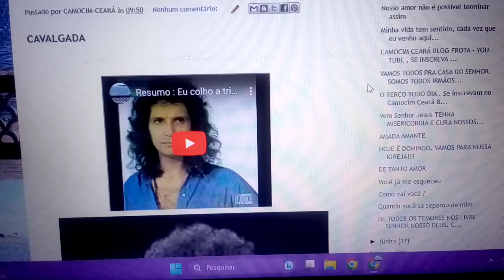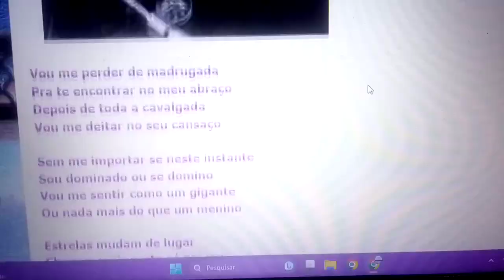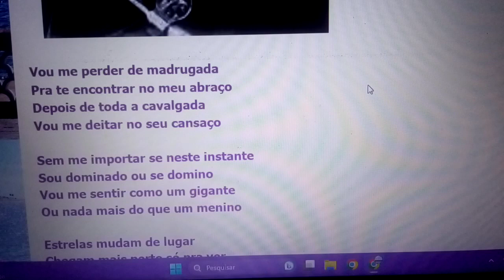Cavalgada Vou cavalgar por toda a noite, Por uma estrada colorida ,Usar meus beijos . ENSAIO COVER